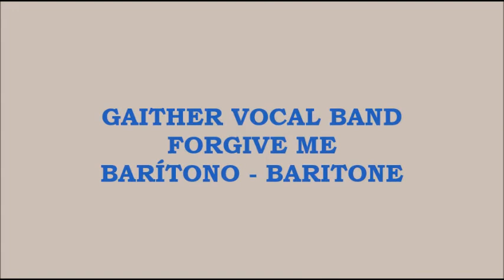Gaither Vocal Band - Forgive Me (Kit - Barítono - Baritone)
Album - Everything Good.

FORGIVE ME

Forgive me, I'm so sorry
Forgive me, I've been so wrong
First I hurt You and drove You away
Then pride kept me silent when I needed to say.
I need You, I always will
This hole in my heart Lord, only You can fill
Forgive me, please take me home.

The trust that's been shattered
Love can restore
And time will heal
Our broken heart.

I love You, I need You so
Moments are fragile, let's hold them close

Forgive me.

VERSÃO: QUARTETO VOX

PERDOA

Perdoa, me desculpa, perdoa, tão falho sou
Fui pra longe e te magoei
E agora o orgulho me proíbe dizer
Perdoa me desculpa, preciso do teu poder
O abismo em meu ser, Deus, teu amor completa
Perdoa, me leva ao lar

O amor que restaura vai transformar
O fraco ser que em dor está
Perdoa, me desculpa, eu te amo, sempre amarei
Frágeis momentos em ti são fortes

Perdoa.